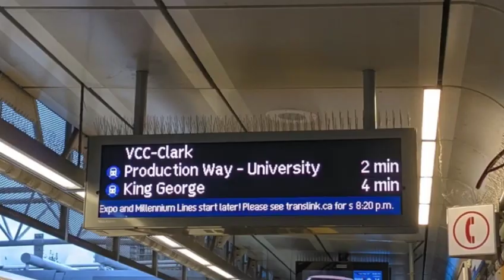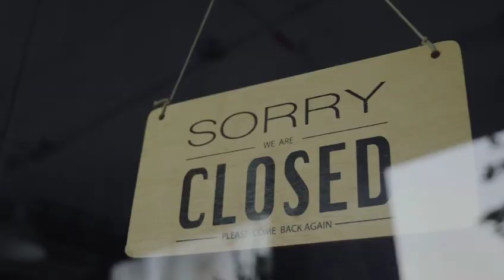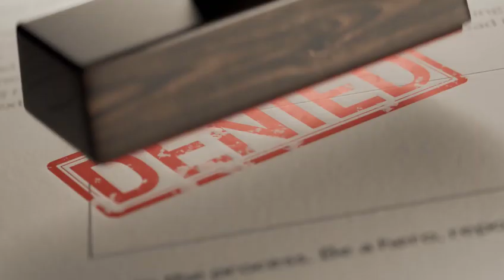Inside Vancouver’s $2.8B Broadway Subway 🚇 | How the Broadway Subway will transform Vancouver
Welcome to Vancouver, Canada — home to one of the most ambitious transit megaprojects in North America: the Broadway Subway Project. This massive infrastructure and construction project is extending the SkyTrain Millennium Line, adding 5.7 km of light metro tunnels, and reshaping how people move across Vancouver’s Broadway Corridor.

In this video, we dive into the details of the Broadway Subway construction, explore the tunnel boring machines (TBMs) at work, and give you a full update on the Broadway Plan, including new stations like Broadway-City Hall and Broadway Junction Subway Station.

We also take you on a short Vancouver Canada city tour, showcasing Vancouver’s downtown, vibrant nightlife, house tours, job opportunities, weather, and views from Vancouver Canada drone footage and 4K street walks.

Whether you're a railfan, transit geek, or just passionate about engineering, architecture, and mega construction projects, this is your inside look at one of Canada’s biggest railway innovations.

👉 Don’t miss this deep dive into Vancouver’s most anticipated transit project! 🔔